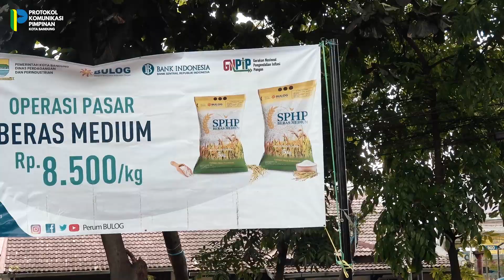Monitoring Operasi Pasar Beras Medium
Alhamdulillah masyarakat Kota Bandung bisa mendapatkan beras dengan harga murah di Operasi Pasar Beras Medium lho😍

Operasi Pasar Beras Medium digelar di Lapangan Gasmin Antapani, Lapangan Radar Kebaktian, dan Kecamatan Bandung Kidul pada hari Rabu, 22 Februari 2023. Sekda Kota Bandung Pak Ema Sumarna pun meninjau lokasi tersebut.

Satu kecamatan mendapatkan alokasi sebanyak 20 ton beras dengan harga Rp 8.500/kg sedangkan untuk beras 5 kg mencapai harga Rp 42.500.

Warga yang mau membeli beras ini harus membawa KTP sesuai dengan tempat masing-masing, hal ini diterapkan untuk mencegah adanya warga lain masuk dan membeli beras di kecamatan yang sedang diadakan operasi pasar.

Kegiatan ini juga dilakukan di 30 Kecamatan yang ada di Kota Bandung, di mana dalam satu hari ada tiga kecamatan yang melaksanakan kegiatan ini.

Semoga masyarakat bisa merasakan manfaat dan terbantu dari adanya operasi beras ini.